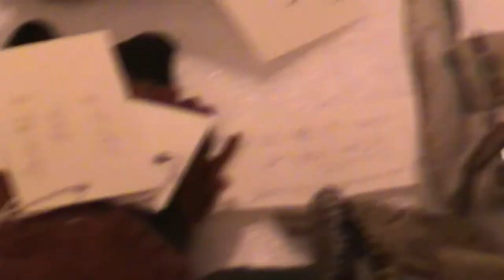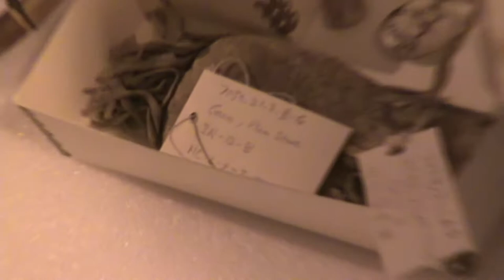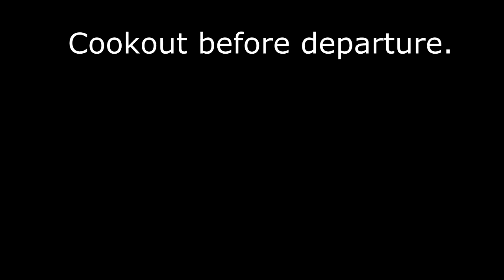Trip to Minnesota Historical Society. Part2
The Santee Sioux Nation sent Dakota delegates to the Minnesota Historical Society for a meeting and site visit.

Melvin Houston, Derek Mckenzie, Eugene Saul, Jim Halem, and Terry Rimick.

Part 2 of the artifact tour. Sorry but the lighting was low in the basement but MHS said most of the artifact pictures are on the web site.

Visit was on 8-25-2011 at MHS in St. Paul, MN.